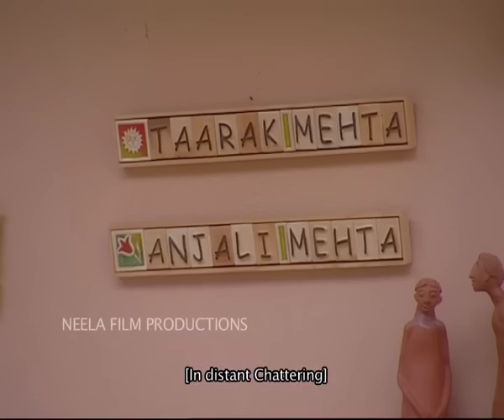Episode 50 - Taarak Mehta Ka Ooltah Chashmah | Full Episode | तारक मेहता का उल्टा चश्मा